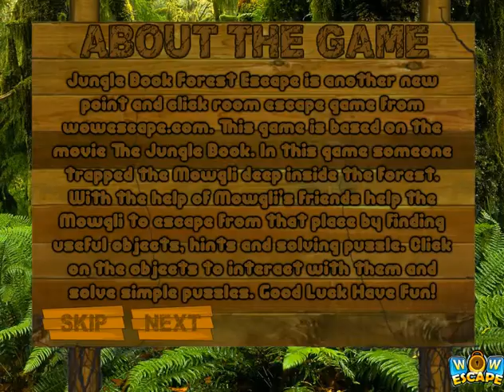Jungle Book Forest Escape